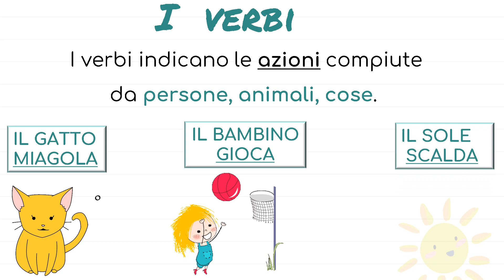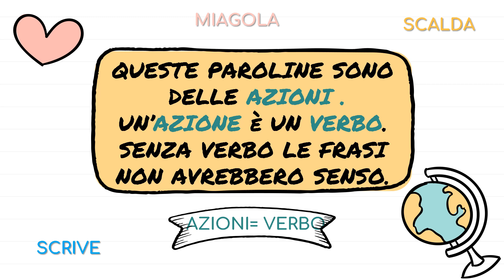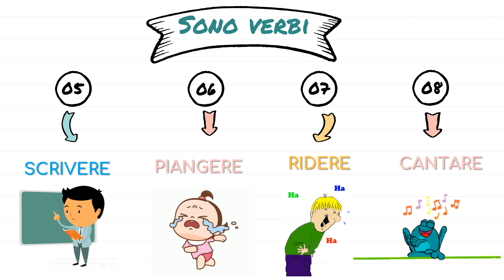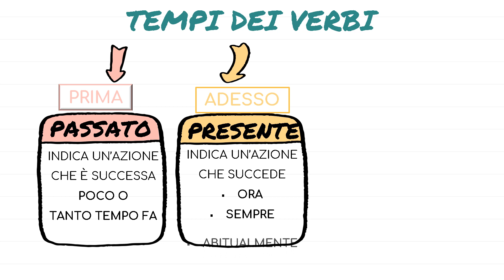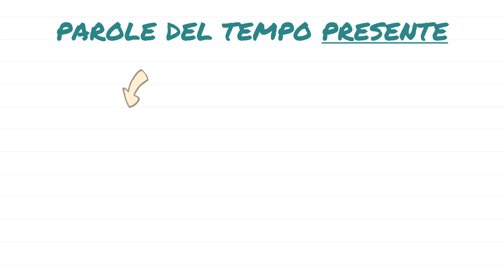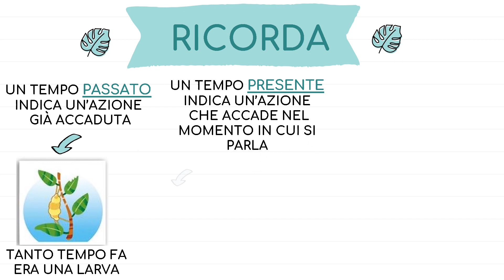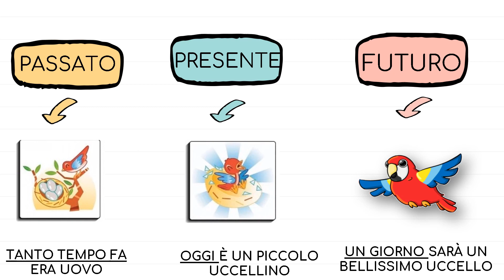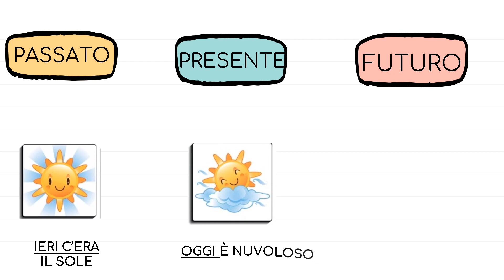I VERBI E I TEMPI